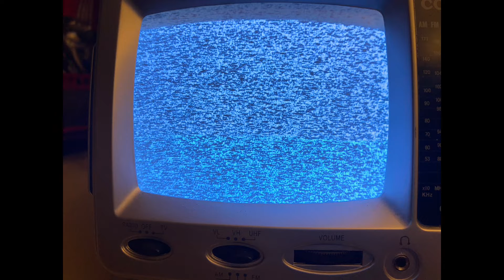Aunt Anna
At Ron's childhood home. Holding up a photo card of my mother's late Aunt to ask my late mother to identify the photo.